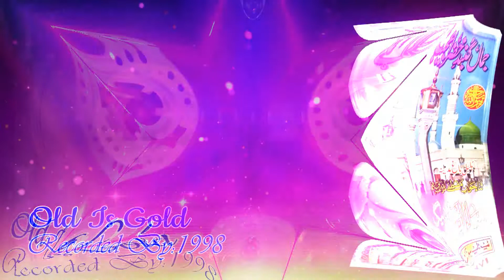Old is Gold Urdu Naat Collections||Kub Bigri Bnao Gy Kub Dar By Bulao Gy||Zia Ur Rahman Baig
And Pray For Me,JazakAllah,Bundle Of Thanks:
Started NaatKhawani 1982-83
First Time Win Compition Of Naat 1987
First Time Pakistan Televition Naat Recording(PTV) 1991
First Audio Album (Jamal E Gumbad E Khazra) RGH Faisalabad,Released 1997
First Video Cd Album (Guldusta E Aqeedat) Tip Top Recording Company Lahore Pakistan.Released 1998
Other RoundAbaut Above To 40 Audio Video Album Released All Pakistan Releasing Compnese, Sonic Enterprises Karachi,
Rehmat Gramo Phone Faisabad,Tip Top Recording Company Lahore,Kch Karachi Casette House,Ali Cd & Dvd Lahore,Bilal Rizvi Casettes Lahore,Islami Relesing Company Lahore & Other.
Ustad:Alhaj Nazeer Hussain Nizami ra (2001)
Almost Audio Recording Folk Studio Lahore,Mehmood Ahmad
Almost Video Recording Haseeb Studio Tahir Mehmood
Almost Other Audio Video Recording This Time Dayam Studio
My Personal .
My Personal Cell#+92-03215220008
Lahore,Punjab,Pakistan